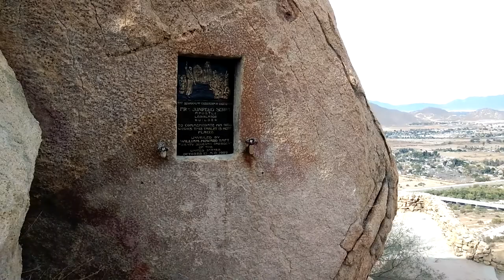Hiking the summit of Mt Rubidoux overlooking Downtown Riverside California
The Cross of Christ at the summit of Mount Rubidoux.   Mount Rubidoux is a mountain just west of downtown in the city of Riverside California that has been designated a city park and landmark. The mountain was once a popular Southern California tourist destination and is still the site of the oldest outdoor non-denominational Easter Sunrise service in the United States. Many historic markers and memorials have been placed on the mountain, the most prominent being the cross at the summit dedicated to Father Junípero Serra. A majority of Mt. Rubidoux is owned by the City of Riverside, while 0.43 acres at the peak is owned by Rivers & Lands Conservancy after the cross attracted a potential lawsuit and the city decided to sell it at auction it to a private organization .
The Santa Ana River flows at the base of the mountain, marking the boundary between the city of Riverside and the Rubidoux neighborhood of the City of Jurupa Valley.
The mountain was named for Louis Rubidoux, who established Rancho Rubidoux in 1847, after purchasing a portion of the Rancho Jurupa from Benjamin Davis Wilson, the second elected mayor of Los Angeles.